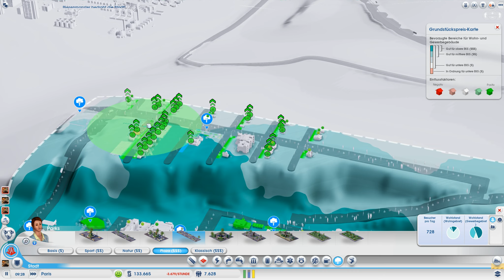Let's Play SimCity #099.8 - Paris: Hohe EK aufbauen [Deutsch][HD+][Französisches Städteset]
Let´s Play SimCity #075 [Deutsch][HD+] -  TV Town: Das und das und... Ach ich schick mir Geld
Let´s Play SimCity X05 [Deutsch][HD+] - Freizeitpark DLC Gameplay Special
Let´s Play SimCity #076 - TV Town: Möge der Prozess beginnen [Deutsch][HD+]
Let´s Play SimCity #077 - TV Town: Kommet und siedelt! [Deutsch][HD+]
Let´s Play SimCity #078 - TV Town: Schließ ab wenn du gehst [Deutsch][HD+]
Let´s Play SimCity #079 - TV Town: Computer braucht das Land [Deutsch][HD+]
Let´s Play SimCity #080 - TV Town: Pseudokultur [Deutsch][HD+]
Let´s Play SimCity #081 - TV Town: Ausverkauf [Deutsch][HD+]
Let´s Play SimCity #082 - TV Town: I need Triebstoff [Deutsch][HD+]
Let´s Play SimCity #083 - Kukhausen: No time Sidekick [Deutsch][HD+]
Let´s Play SimCity #084 - TV Town: Über die Zeit retten [Deutsch][HD+]
Let´s Play SimCity #085 - TV Town: In Umlaufbahn *pling* [Deutsch][HD+]
Let´s Play SimCity #086 - TV Town&HAHA: Immer diese Touris [Deutsch][HD+]
Let´s Play SimCity #087 - HAHA: 1001 Touriversuche [Deutsch][HD+]
Let´s Play SimCity #088 - Kukhausen: Brauche Urlaub und Entspannung! [Deutsch][HD+]
Let´s Play SimCity #089 - Kukhausen: Grundversorgung gesichert [Deutsch][HD+]
Let´s Play SimCity #090 - Kukhausen: Da steht sie! Die Uniewersität [Deutsch][HD+]
Let´s Play SimCity #091 - Kukhausen: Eine gute Stadt [Deutsch][HD+]
Let´s Play SimCity #092 - Kukhausen: Symphatie over 9000!!! [Deutsch][HD+]
Let´s Play SimCity #093 - Kukhausen: Tornadoooooo! [Deutsch][HD+]
Let´s Play SimCity #094 - Kukhausen: China must growing! [Deutsch][HD+]
Let´s Play SimCity #095 - Kukhausen&Cobaltcity: Universität max Power!!! [Deutsch][HD+]
Let´s Play SimCity #096 - Cobaltcity: Arbeiten am Limit! [Deutsch][HD+]
Let´s Play SimCity #097 - Cobaltcity: Erz,Erz,Erz,Erz [Deutsch][HD+]
Let´s Play SimCity #098 - Cobaltcity: Schmelzeinheit [Deutsch][HD+]
Let´s Play SimCity #099 - Cobaltcity: Mehr Eisen, Mehr Wasser, Mehr von allem![Deutsch][HD+]
Let´s Play SimCity X06 - Luftschiffe DLC Gameplay Test [Deutsch][HD+]
Let´s Play SimCity #099.4 - Duisburg: Let´s go to Germany [Deutsch][HD+][Deutsches Städteset]
Let´s Play SimCity #099.5 - Duisburg: Der Wandel beginnt [Deutsch][HD+][Deutsches Städteset]
Let´s Play SimCity #099.6 - Duisburg: Wir sind Deutsch [Deutsch][HD+][Deutsches Städteset]
Let´s Play SimCity #099.7 - Duisburg & Paris: BESTER OB ALLER ZEITEN [Deutsch][HD+][Franz Städteset]